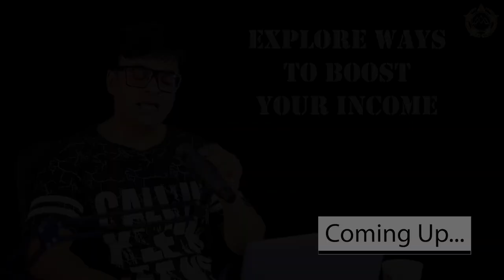Loan चुकाने के आसान तरीके | Know Easy Proven 6 Ways to Repay Loan in India by Dr Amit Maheshwari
In this insightful video, renowned financial expert Dr. Amit Maheshwari shares his invaluable advice on how to become debt-free and successfully repay loans and Know Easy Proven 6 Ways to Repay Loan in India. If you've been struggling with the burden of debt and are seeking a way out, this video is a must-watch.

Dr. Amit Maheshwari begins by emphasizing the importance of understanding your current financial situation and taking control of your debts. He provides practical strategies and step-by-step guidance on how to effectively manage your loans, whether it's credit card debt, student loans, or personal loans.

Throughout the video, Dr. Maheshwari delves into key concepts such as debt consolidation, budgeting, and prioritizing repayments. He explains how consolidating multiple debts into a single payment can simplify the repayment process and potentially reduce interest rates. Additionally, he shares proven techniques to create a realistic budget that allows you to allocate funds towards debt repayment while still meeting your essential expenses.

With his wealth of knowledge and experience, Dr. Amit Maheshwari also emphasizes the significance of developing a debt repayment plan tailored to your unique financial circumstances. He discusses various strategies, such as the snowball and avalanche methods, and helps you determine which approach suits your needs best.

Furthermore, this video goes beyond mere financial advice. Dr. Maheshwari emphasizes the importance of adopting a positive mindset and changing your spending habits to prevent future debt accumulation. He provides motivational tips to stay focused and determined throughout your debt-free journey, empowering you to achieve long-term financial freedom.

Key Topics Covered:

Understanding the impact of debt on your financial health
Identifying types of debt and prioritizing repayment
Strategies for budgeting and saving while repaying loans
Negotiation tactics to reduce interest rates and monthly payments
The power of compound interest and its role in debt repayment
Smart financial habits to prevent future debt accumulation
Inspiring success stories of individuals who achieved debt freedom
If you're ready to take charge of your financial future and become debt-free, don't miss this transformative video by Dr. Amit Maheshwari. Gain the knowledge and motivation you need to overcome financial obstacles and pave the way to a brighter, more prosperous future.

Whether you're drowning in debt or simply looking for expert insights to optimize your loan repayment strategy, Dr. Amit Maheshwari's practical tips and motivational guidance will steer you in the right direction. Watch this video now and take the first step towards a debt-free future.